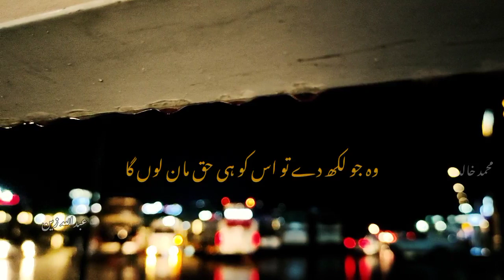Ruposh | Hum ny bandha hai | Whatsapp Status